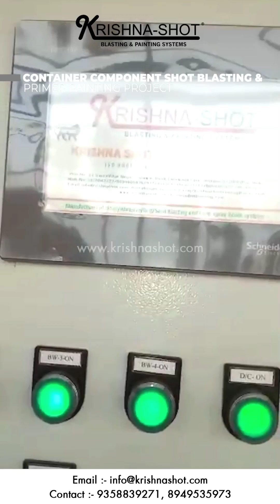CONTAINER COMPONENT SHOT BLASTING & PRIMER PAINTING PROJECT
Steel plate is sent into the enclosed shot blasting chamber by the roller through shot blasting system firstly, using the high speed rotating impeller to throw the steel shot and cut wire shot onto the steel plate surface, impacting the steel plate surface to de-rust, the abrasive will into screw conveyor then through bucket elevator into the separator. The abrasive can be used in the storage bin, the duct will into the dust collector. Then using the brush, abrasive reclaim screw conveyor, and high-pressure abrasive blowing system clean out the dust and remaining shot on the surface of the steel plate. Then through a roller conveyor system get into the painting room. By high-pressure airless spray gun which is loaded on the top and bottom of spray car, spray coating primer to the surface of the steel plate. Automatic spray room is composed of frequency converter, motor, drive chain, traction chain, paint car, chamber, towline, and high-pressure airless spraying machine, etc. Then through the drying chamber to make the steel plate surface film to touch dry state. V type structure conveyor transport the steel plate into the drying room for drying after the spray painting. The V-type structure of conveyor synchronous running with the workpieces greatly reduces the contact area with the painted workpieces, which greatly avoids film damage during drying and transportation. The electric heater is arranged at the top of the outside drying room, through the heat exchanger, the heated air is sent into the drying room directly by the blower through the ducts system. Finally, be sent out and unloading by the conveyor system and hydraulic translation system. At the same time, the dust collector system and paint mist filtering system are in operation, to ensure that the workshop environment in a good position.

► Sales :
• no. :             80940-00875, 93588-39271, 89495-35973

► Spare & Service
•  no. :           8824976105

► Address :   Plot No. 31, Sarita Vihar Nagar, Near Tanawada, Main Salawas Road, Jodhpur (342005)